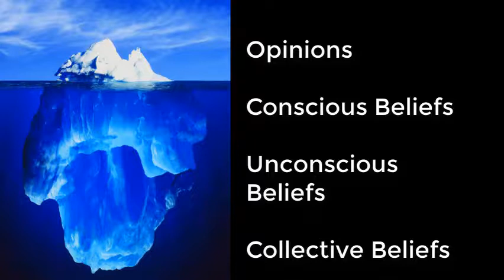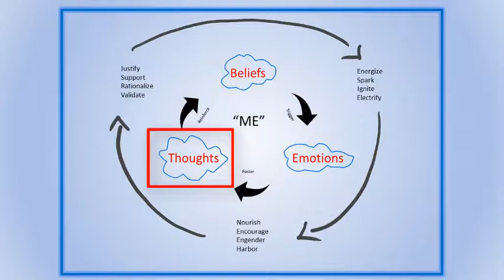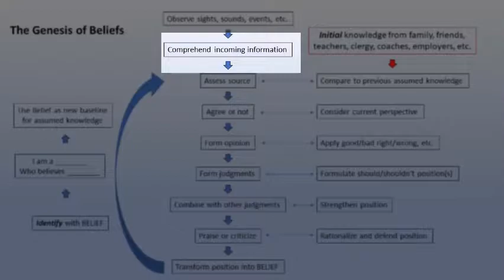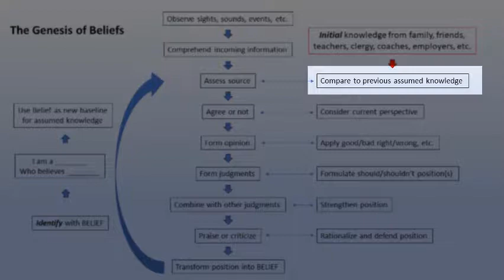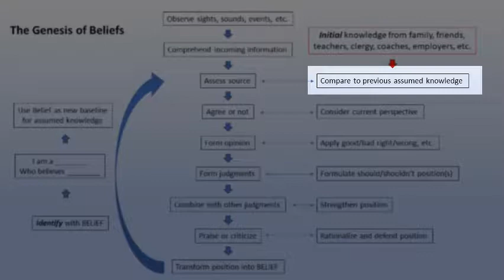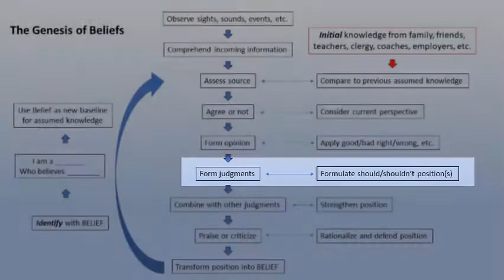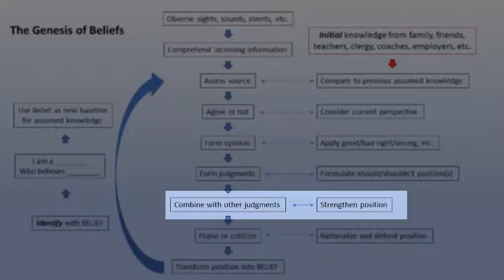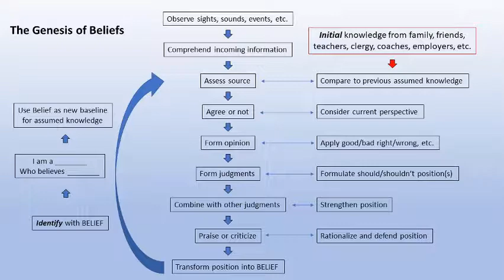Spiritual Exploration - Genesis of Belief (With Greg Ferguson)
In this video, we continue to explore Greg's approach to life and spirituality. In part 1, we looked at the cycle of belief-emotion-thought and discussed how questioning our beliefs can break the cycle.

In this one, we delve into the genesis of beliefs: where do beliefs come from, how do we form them, and how can this information benefit us on our life's path.

Looking forward to recording part 3 with Greg in the days to come.